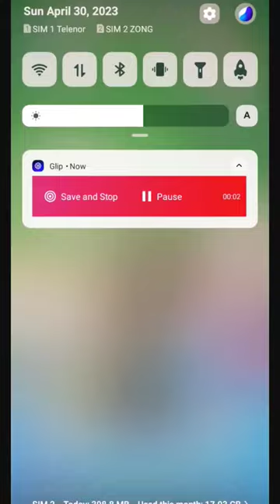My Talking Tom heard poti in bathroom very funny 😹🤣